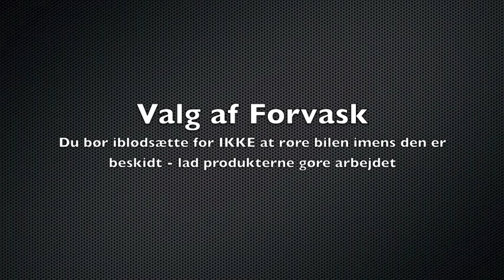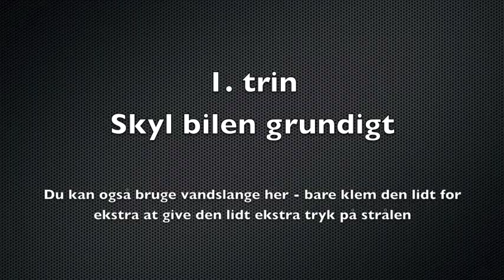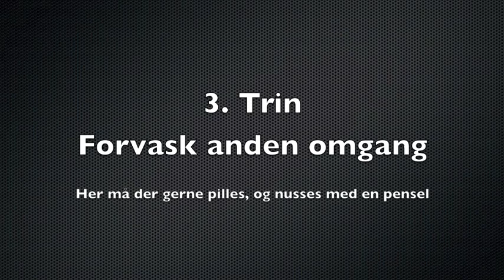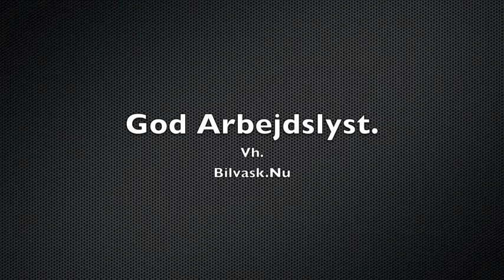Efter vinter bilvask - Fjern salt fra bilen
Vinteren er ved at være slut - Det er ikke tid til at klargøre bilen til sommer endnu. Men saltet skal jo af ? så her er vasken du bør lave så snart plusgraderne melder sig.
God vaskelyst